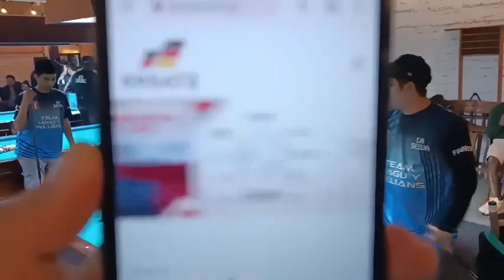PIRILO/KOJI 🆚 MAÑU/ROY - MESA MANDA - CLUB CONTINENTAL AYACUCHO 2023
HOLA BUEN DÍA 👋¡Gracias por comunicarse con nosotros!🤝

Escribanos al WhatsApp para poder brindarte el catálogo donde encontrarás todos los accesorios que vendemos  y poder responder tus dudas.😇

¡¡¡¡GRACIAS